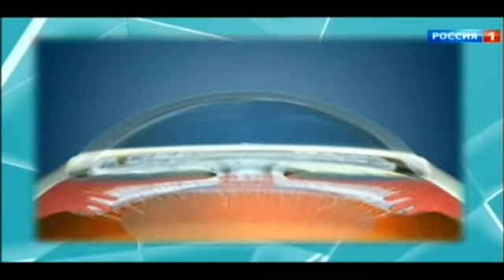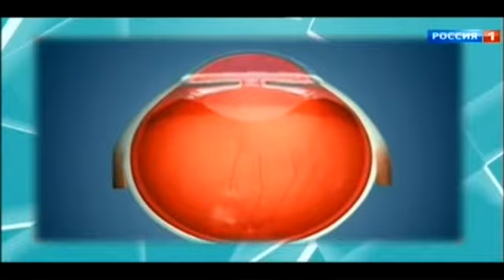Глаукома 04 с чем связана, чем грозит, в чём коварство, сколько стадий, давление глаза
Болезни глаз